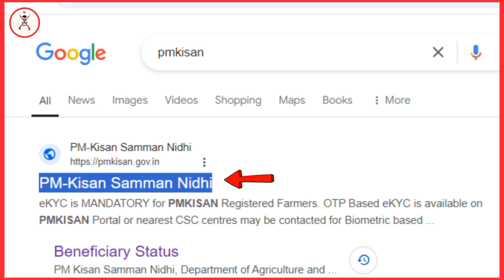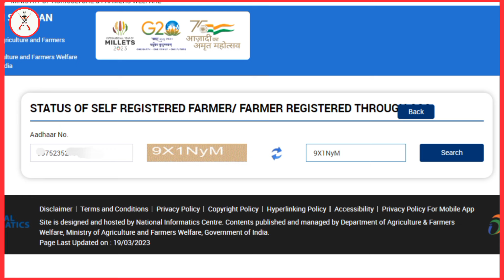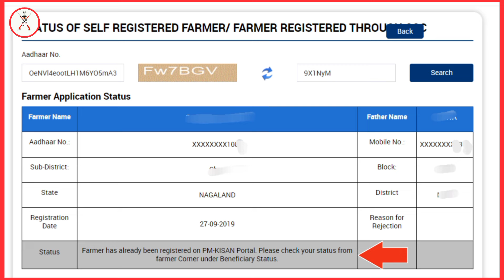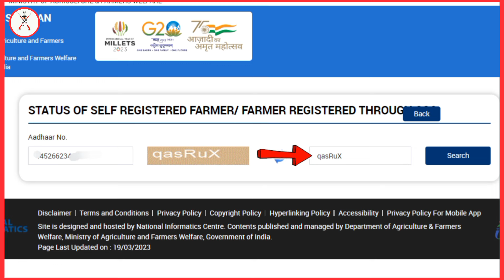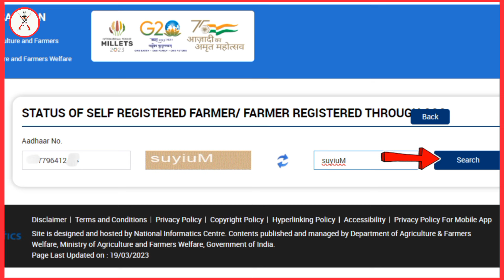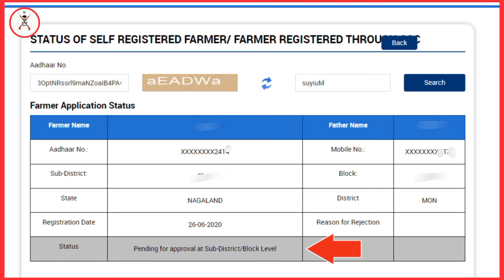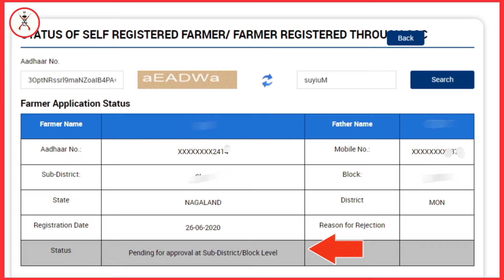Nagamese: PM-KISAN |Pending For Approval | Sub-District / Block Level | Record not found